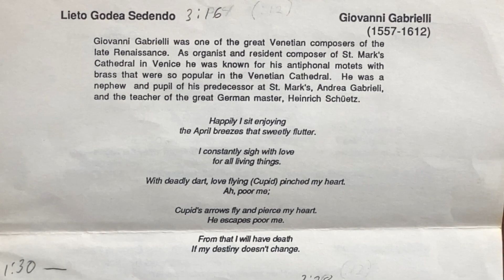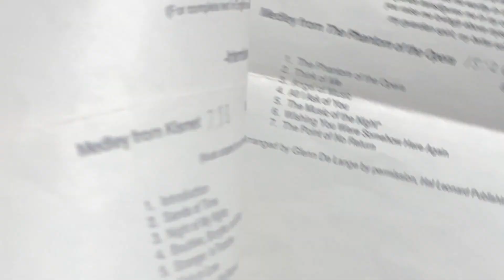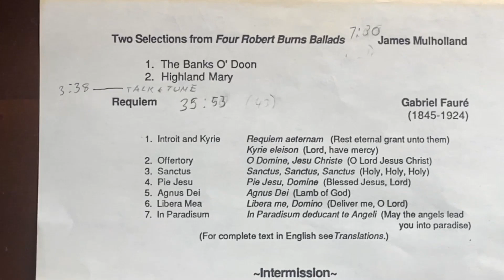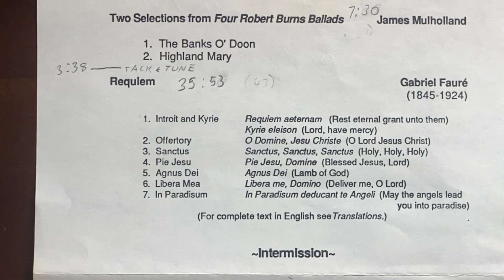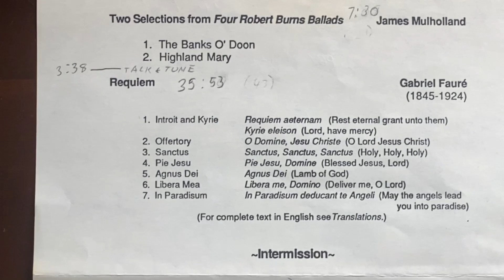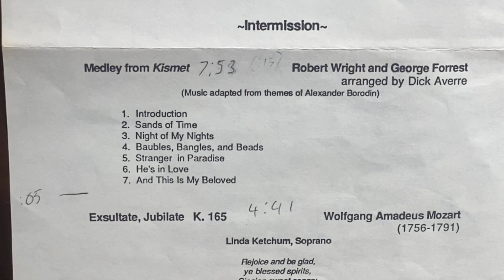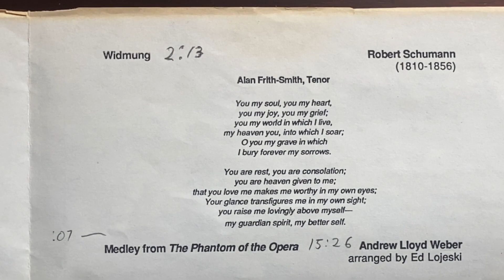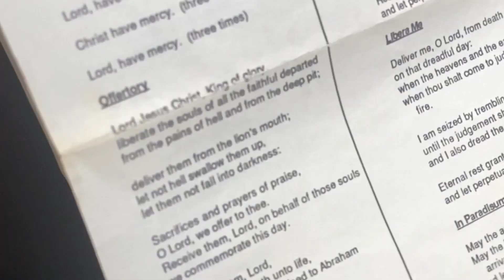Fauré Requiem, Spherical Madrigals, Burns Ballads, Kismet, Phantom of the Opera, May 21, 1989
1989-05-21: This is the Glendale Community College Concert Singers Spring Concert digitally recorded on May 21, 1989. The concert was -likely- held at St. Matthew's Lutheran Church, 1920 W. Glenoaks Blvd. in Burbank California. It was recorded with a Sony PCM-F1 and two AKG C414 XLII microphones. It was edited on April 8, 2024 with Avid Protools Artist with plugins: EQ III (low cut), AIR Stereo Width (soundscape), Waves C6 (multiband compressor), and Maxim (limiter). Apple Final Cut Pro X was used to add picture. The command line tool "ffmpeg" was used to combine the video and 16-bit PCM audio to a file suitable for YouTube. The Apogee brick wall anti-aliasing filters -may- have been installed in the F1 at this time. I don't have a record of the filter installation date.

Musical Director
Glenn De Lange

Accompanist
Lisa Edwards

00:00:00   Lieto Godea Sedendo — Giovanni Gabrielli (1557–1612)
Giovanni Gabrielli was one of the great Venetian composers of the
late Renaissance. As organist and resident composer of St. Mark's
Cathedral in Venice he was known for his antiphonal motets with
brass that were so popular in the Venetian Cathedral. He was a
nephew and pupil of his predecessor at St. Mark's, Andrea Gabrieli,
and the teacher of the great German master, Heinrich Schüetz.

Happily I sit enjoying
the April breezes that sweetly flutter.

I constantly sigh with love
for all living things.

With deadly dart, love flying (Cupid) pinched my heart.
Ah, poor me;

Cupid's arrows fly and pierce my heart.
He escapes poor me.

From that I will have death
If my destiny doesn't change.

00:03:21   Spherical Madrigals - 1. When again all these Rare Perfections Meet — Ross Lee Finney
When again all these rare perfections meet
Composed in the circle of thy face,
As ni their place,

So as to make of all one perfect sweet,
Who is not then so ravish'd with delight,
Ev'n of thy sight?
(Lord Herbert of Cherbury "To a Lady who did Sing Excellently")

00:04:59   Spherical Madrigals - 2. Nor doe I Doubt — Ross Lee Finney
Nor doe I doubt
But when the world first out of Chaos sprang
So smil'd the Dayes, and so the tenor ran
of their felicity. A spring was there,
An everlasting spring; the jolly yeare
Led round in his great circle...
(Crashaw "Out of Virgil: In the praise of the Spring")

00:06:58   Robert Burns Ballads - 1. The Banks O’ Doon — James Mulholand
00:10:30   Robert Burns Ballads - 2. Highland Mary — James Mulholand

00:14:36   Glenn De Lange speaks on the Requiem.

Requiem by Gabriel Fauré (1845–1924)
00:17:00   Fauré: Requiem - 1. Introit and Kyrie
00:23:18   Fauré: Requiem - 2. Offertory
00:30:36   Fauré: Requiem - 3. Sanctus
00:33:58   Fauré: Requiem - 4. Pie Jesu
00:37:06   Fauré: Requiem - 5. Agnus Dei
00:43:17   Fauré: Requiem - 6. Libera Mea
00:47:58   Fauré: Requiem - 7. In Paradisum

00:52:09   Kismet - 1. Introduction
00:52:44   Kismet - 2. Sands of Time
00:54:04   Kismet - 1. Night of My Nights
00:55:05   Kismet - 4. Baubles, Bangles, and Beads
00:56:28   Kismet - 5. Stranger in Paradise
00:57:08   Kismet - 6. He’s in Love
00:57:33   Kismet - 7. And This Is My Beloved

01:00:13   Exsultate, Jubilate, K. 165 — Mozart
Linda Ketchum, Soprano

Rejoice and be glad,
ye blessed spirits,
Singing sweet songs;
the heavens join with me,
echoing your chant.

01:05:02   Widmung — Schumann
Alan Frith-Smith, Tenor

You my soul, you my heart,
you my joy, you my grief;
you my world in which I live,
my heaven you, into which I soar;
O you my grave in which
I bury forever my sorrows.

You are rest, you are consolation;
you are heaven given to me;
that you love me makes me worthy in my own eyes;
Your glance transfigures me in my own sight;
you raise me lovingly above myself—
my guardian spirit, my better self.

Medley from The Phantom Of The Opera arranged by Ed Lojeski.
01:07:21   The Phantom Of The Opera medley - 1. Opening — Andrew Lloyd Weber
01:09:00   The Phantom Of The Opera medley - 2. Think Of Me — Andrew Lloyd Weber
01:10:20   The Phantom Of The Opera medley - 3. Angel Of Music — Andrew Lloyd Weber
01:13:02   The Phantom Of The Opera medley - 4. The Music Of the Night* — Andrew Lloyd Weber
01:17:13   The Phantom Of The Opera medley - 5. All I Ask Of You — Andrew Lloyd Weber
01:19:52   The Phantom Of The Opera medley - 6. Wishing You Were Somehow Here Again — Andrew Lloyd Weber
01:20:50   The Phantom Of The Opera medley - 7. The Point of No Return — Andrew Lloyd Weber
* Arranged by Glenn De Lange by permission, Hal Leonard Publishing Corporation

The exact choir roster is unknown.